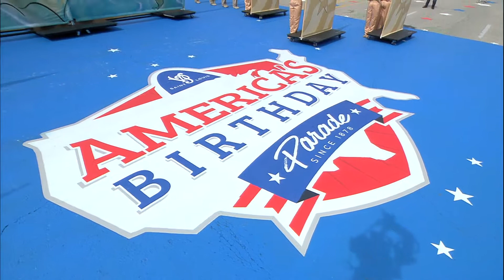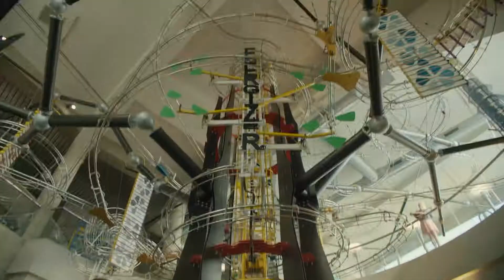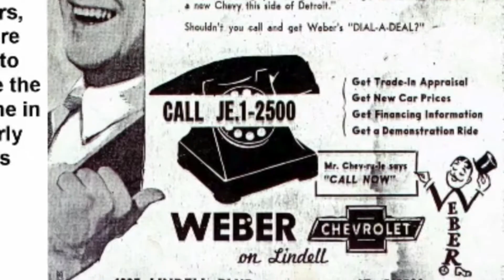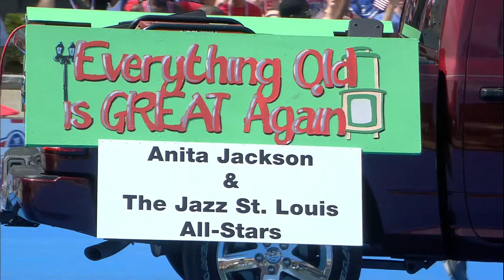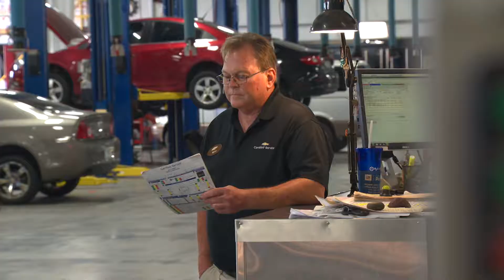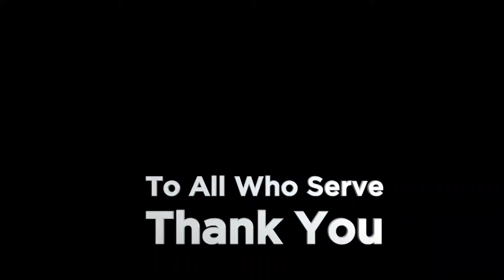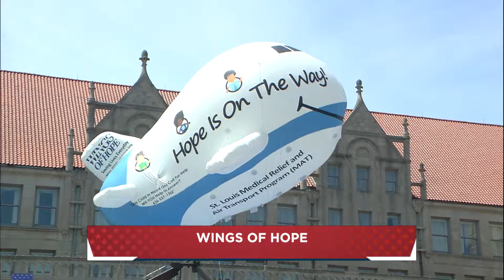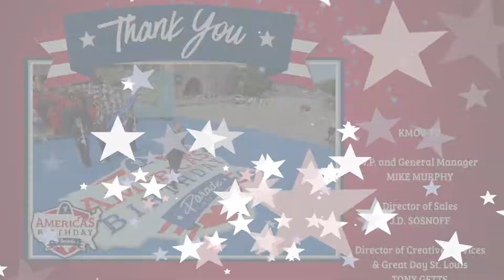Pararde 2017 PGM 2